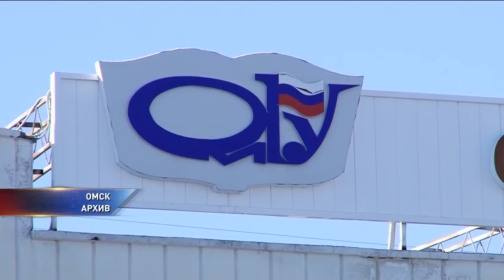В ОмГУ будут готовить спортивных агентов